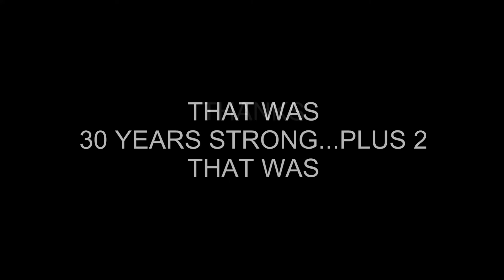30 Years Strong (plus 2)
2019 update